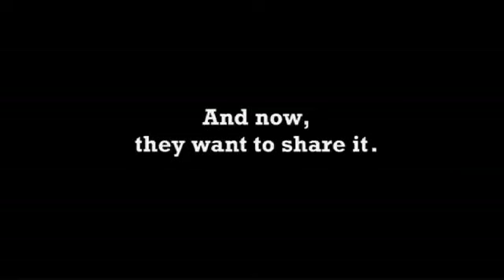The Foot Fist Way